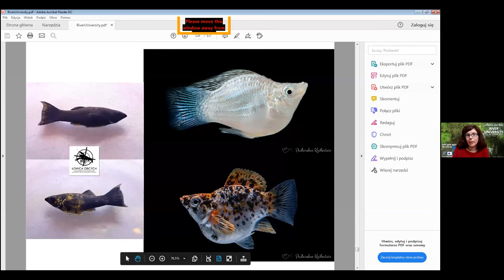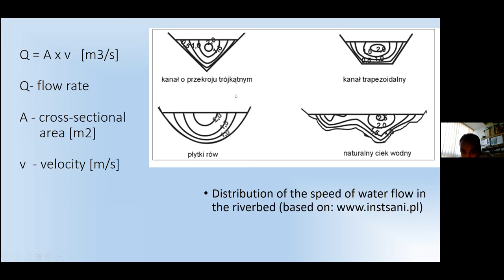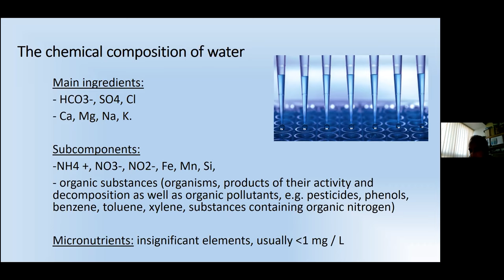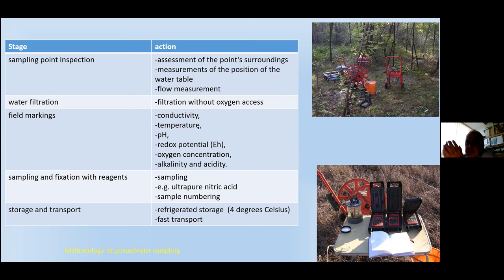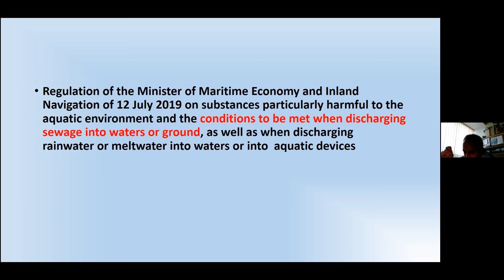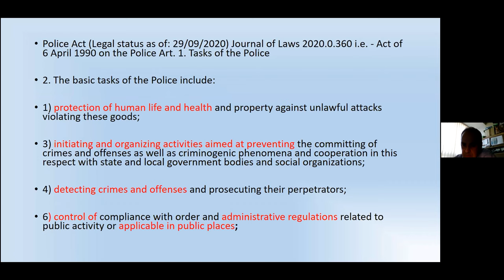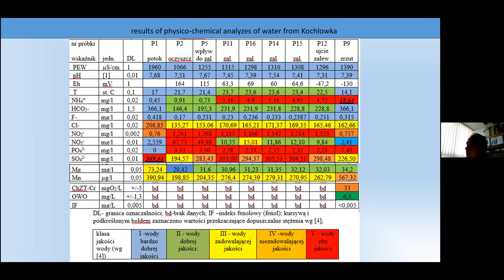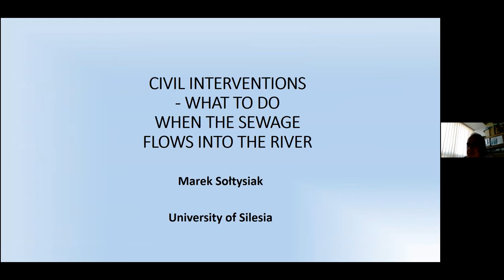Civil interventions - What to do when the sewage flows into the river, Marek Sołtysiak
(Day 2, 21 October) CIVIL INTERVENTIONS - WHAT TO DO WHEN THE SEWAGE FLOWS INTO THE RIVER - Marek Sołtysiak, University of Silesia